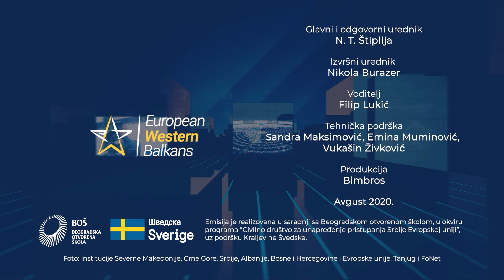EWB SCREENING / Vladimir Međak: Ulazak Srbije u EU 2026. nije moguć, kasnimo u ispunjavanju obaveza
EWB SCREENING, nova emisija portala European Western Balkans u kojoj ćemo razgovarati o svemu onome što Srbiju čeka na putu evropskih integracija, ali i najvažnijim preprekama, od vladavine prava i slobode medija, pa do zaštite životne sredine. U prvoj emisiji govorimo o tome da li je 2026. godina realna godina ulaska Srbije u Evropsku uniju, imamo li vremena da do tada ispunimo sve obaveze, kuda nas vodi parlament bez opozicije i da li je u Srbiji počeo progon neistomišljenika i kritičara. O svemu ovome razgovarali smo sa potpredsednikom Evropskog pokreta u Srbiji, Vladimirom Međakom.